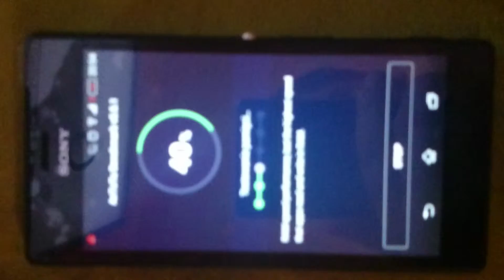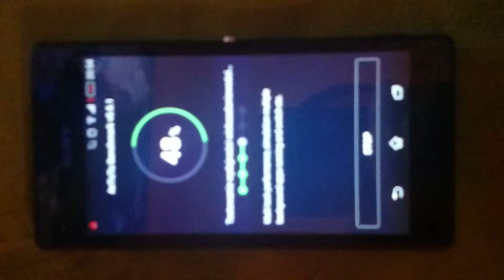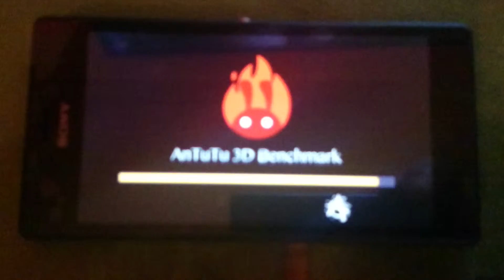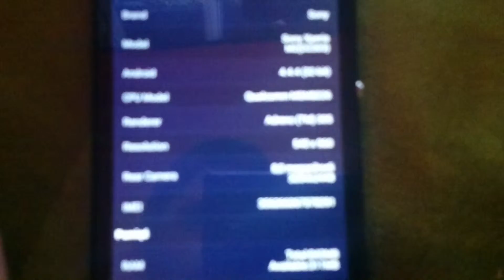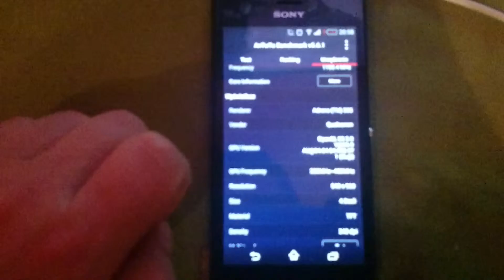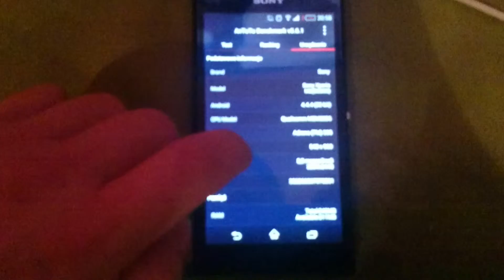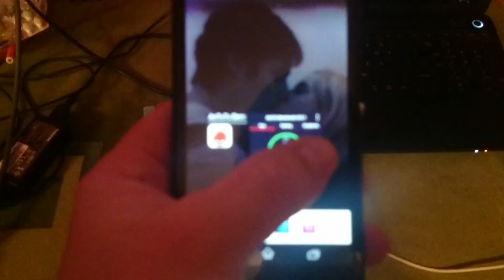Sony xperia m2 test przegląd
Przegląd telefonu xperia m2 i test AnTuTu benchmarkiem